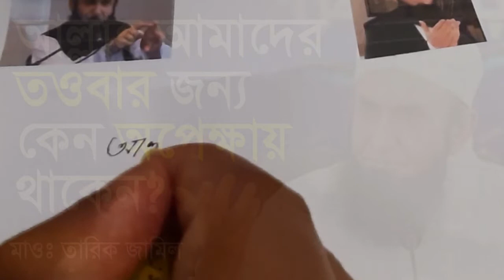আল্লাহ বান্দার তওবার জন্য অপেক্ষায় থাকেন কেন? Moulana Tariq Jameel Bangla Translate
Bangla translate lecture by Moulana Tariq Jameel About আল্লাহ বান্দার তওবার জন্য অপেক্ষায় থাকেন কেন?

সম্মানিত মাওলানা তারেক জামিল এর ভক্ত বৃন্দ আমরা মাওলানা তারেক জামিলের জনপ্রিয় বক্তব্যসমুহ বাংলায় অনুবাদ করে নিয়মিত আপনাদের খেদমতে পেশ করার নিয়ত করেছি, আপনাদের আগ্রহের উপর নির্ভর করছে আমাদের কাজের অগ্রগতি,

এক বীজ বানাকে দেখাও, এক দানা বানাকে দেখাও, এক পাত্তা বানাকে দেখাও।

এই প্রশ্ন উঠিয়েছেন এর পর দাবী করেছেন (আ ইলাহুম মায়াল্লাহ) কেউ কি আছে আল্লাহ ছাড়া এসব কিছু করে দেখানোর? কুই হে আল্লাহি ছেওয়া? কুই নেহি কুই নেহি কুই নেহি।
এরপর আল্লাহ বলছেন (বালহুম কাউমুন এয়াদিলুন) তাহলে তুমি আমাকে ছেড়ে কোথায় চলে যাচ্ছ? আমি ডাকী আর তুমি মুখ ফিরিয়ে চলে যাও। আমি মনে রাখি তুমি ভুলে যাও। আমি তোমার গুনাহকে গোপন করি, তুমি লজ্জিত হওয়ার পরিবর্তে নির্লজ্জ হয়ে যাও। (আখলুক ওয়া ইউবাদু গাইরি, আরজুক ওয়া ইউশকারু ছেওয়াঈ) সৃষ্টি আমি করি আর অন্যকে সিজদা কর, রিজিক আমি দেই শোকর অন্য কারো আদায় কর। প্রতিদিন আমার রহমত তোমার উপর বৃষ্টির ফোটার মত বর্ষন হয়, প্রতিদিন তোমার গুনাহসমুহ উপরের দিকে উঠতে থাকে যা আমি দেখি।
আমি কুরবান যাব আমার প্রভুর রহমতের উপর। আল্লাহর কসম প্রতিদিন ২টি সমুদ্র আল্লাহর কাছে জিজ্ঞাসা করে, হে আল্লাহ আপনি অনুমতি দিলে পৃথিবীবাসীর উপর চড়ে যাব। কত জেনা হচেছ, এত বেশী কুফুরী হচ্ছে, এত বেশী জুলুম হচ্ছে, এত নাফরমানি হচ্ছে,  (এয়া আল্লাহ এজাজত হু তু হাম চড় যায়ে?) আমার লাগাম ছেড়ে দিন তারপর দেখুন আমি কিভাবে চড়াও হই।
সমুদ্রের আসতে ২/৪ মিনিট লাগবে, এই জমিন যার উপর আমরা চলাফেরা করছি, সে জমিন বলে হে আমার মওলা যদি তুমি বল আমি ফেটে গিয়ে েএদের গিলে ফেলব। এসব জাতির নাম নিশানাও মিটিয়ে দিব।

ফেরেশতা বলে হে আল্লাহ এজাজত দিন আমরা নেমে এদের উড়িয়ে দিই। তোমার দেয়া রিজিক খেয়ে তোমার সাথেই এরা নাফরমানি করছে। যে কাজ করতে নিষেধ করেছ তা খোলামেলা করছে, আর যা করতে বলেছ তার দিকে তাঁরা কদমও দিচ্ছেনা।

আল্লাহ কি বলে শুনুন, জমিন পানি, ফেরেশতা এরাতো ছোট খাট জিনিষ, কিন্তু যে রবের নাফরমানি হচ্ছে সে রব কি বলছে জানেন? (খামুশ হু যাও পিছে হট যাও) আমার আর আমার বান্দার মাঝখানে আসিও না। আমি আমার বান্দাদের তোমাদের চাইতে বেশী জানি। যদি এরা তোমাদের বান্দা হয় তাহলে পাকড়াও কর মার ধ্বংস কর। আর যদি এদের আমি সৃষ্টি করে থাকি তাহলে চুপ থাক, আমি আমার বান্দার জন্য অপেক্ষায় আছি। আমি জানি আর আমার বান্দা জানে।
িএখন প্রশ্ন উঠে, হে আল্লাহ সবকিছুইতো আপনি দেখছেন তাহলে আপনি কিছু করছেন না কেন? আল্লাহ তায়ালা জবাব দেন (ইন আতানি লাইলান কাবিলতুহু, মিন আতানি নাহারান কাবিলতুহু,) আমি আমার বান্দার তওবার জন্য অপেক্ষা করি, যে রাতে সে তওবা করবে আমার দরজা সে খোলা পাবে, যে দিনে সে তওবা করবে আমার দরজা সে খোলা পাবে। যৌবন কালে তওবা করলে আমার রহমত তৈরী আছে। বৃদ্ধাবস্থায় তওবা করলে আমার রহমত তৈরী আছে।
বৃদ্ধ হয়ে গেছে, দৃষ্টিশক্তি চলে গেছে, চলতে ফিরতে পারে না, দাঁত পড়ে গেছে, হাতে লাঠি, হুইল চেয়ারে বসে আছে, এমন সময় যদি সে বলে হে আল্লাহ আমি তওবা করছি, তখন মানুষ বলে এ বয়সে তোমার এই তওবার কি লাভ আছে? কিন্তু দয়াময় আল্লাহ বলেন যখনই আমার কাছে আসবে আমার দরজা খোলা পাবে।
কুই হে মুজছে ছখি, কুই হে মুজছে বড়া করম ওয়ালা? আমি আমার বান্দার তওবার এনতেজার করি। বান্দা গুনাহ করতে করতে যদি আসমান পযন্তও গুনাহের পাহাড় হয়ে যায় আর শুধু একবার বলে হে আল্লাহ মাফ করে দাও, আমি সকল গুনাহ মাফ করে দিই। সকল গুনাহ । (ওয়ালা ওবালি) আমার কিসের পরওয়া? মুঝে কোন রুকনে ওয়ালা হে? আমি আমার বান্দাকে মাফ করে দিব।